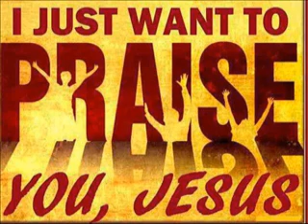I have decided to zfollow JesusNassy_babygirl_03 Nikki